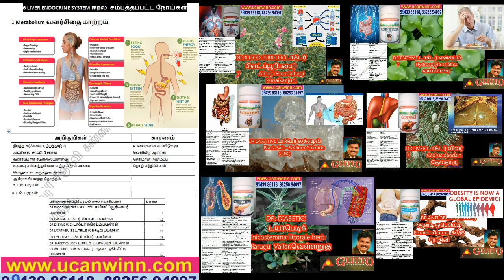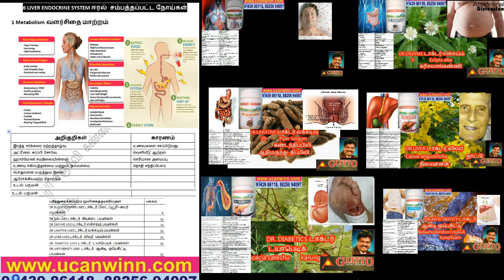t 6 LIVER ENDOCRINE SYSTEM ஈரல் சம்பத்தப்பட்ட நோய்கள் 1